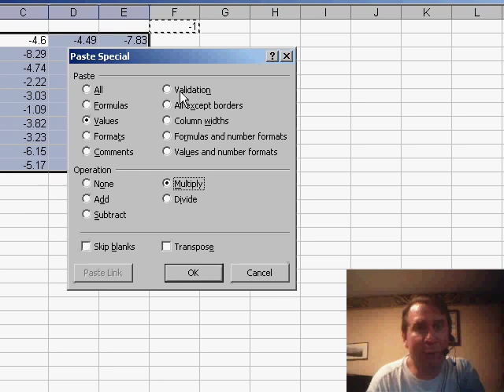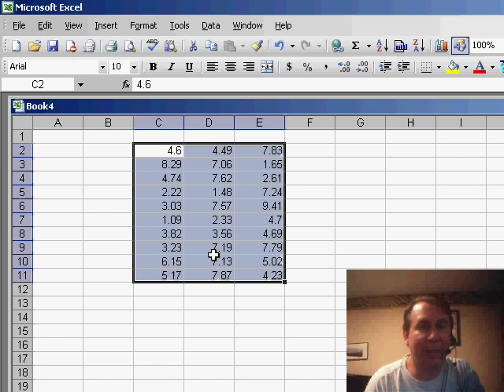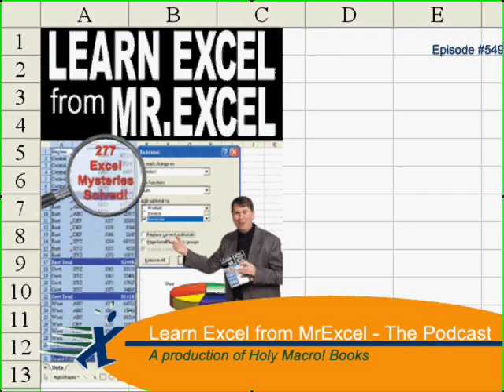Excel - Two Hacks to Change All Excel Negative Numbers to Positive - Episode 549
Microsoft Excel Tutorial: Two Hacks to Change All Excel Negative Numbers to Positive .
Welcome back to another MrExcel netcast! In today's episode, we'll be tackling a question sent in by Simon from the UK. Simon has a large range of negative numbers and needs to convert them all to positive numbers. He mentioned using an add-in for this task, but wonders if there's a native way to do it in Excel.

Well, I have a couple of methods that can help with this. The first one involves using the Paste Special function. Simply go to a blank cell, enter the number -1, and copy it to your clipboard. Then, select your range of negative numbers, go to Edit, and choose Paste Special. Make sure to select the option to multiply by values, and click OK. This will quickly convert all the negative numbers to positive ones without affecting the number formatting.

Another method that might be useful, especially if you have a mix of positive and negative numbers, is using the Replace function. Select your cells, go to Edit, and choose Replace. In the "Find what" field, enter a minus sign (-) and leave the "Replace with" field blank. Make sure to select the option to look in formulas and uncheck the box for matching entire cell contents. Then, click Replace All and all your negative numbers will be converted to positive ones, while the positive numbers will remain unchanged.

I hope these tips were helpful for you, Simon, and for anyone else looking to convert negative numbers to positive in Excel. Thanks for tuning in to this netcast from MrExcel.

Simon from the UK sends in a question. He has a range of negative numbers that he needs to convert to positive values. Episode 549 shows you two methods for converting the values to positive.

Table of Contents:
(00:00) Converting negative numbers to positive
(00:33) Using a blank cell and Paste Special
(00:51) Multiplying by -1 to convert
(01:06) Alternative method using Edit Replace
(01:46) Clicking Like really helps the algorithm

This video answers these common search terms:
Change minus sign to nothing in Excel
Convert negative numbers to positive Excel
Convert negative numbers to positive in Excel tutorial
Convert negative numbers to positive using Edit Replace in Excel
Convert negative values to positive in Excel formula
Excel add-in for converting negative numbers to positive
Excel tip for converting negative numbers to positive
How to make all numbers positive in Excel
Multiply negative numbers by -1 in Excel
Native method to convert negative numbers to positive Excel
Paste Special values multiply in Excel
Quickly change negative numbers to positive in Excel